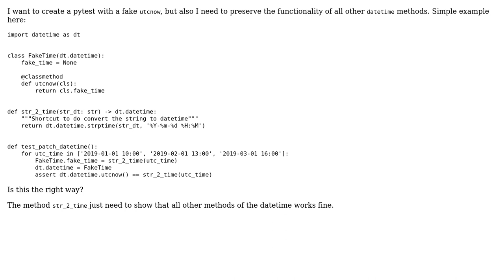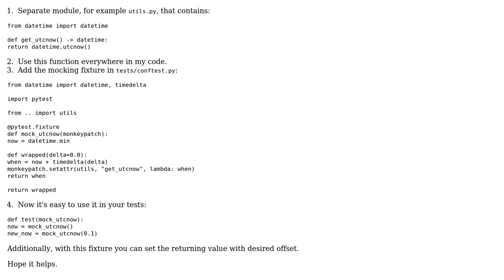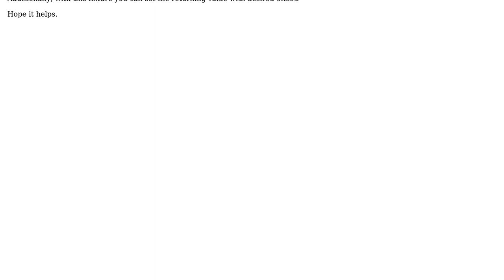Code Review: Fake utcnow for the pytest (2 Solutions!!)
Code Review: Fake utcnow for the pytest

With thanks & praise to God, and with thanks to the many people who have made this project possible! | Content (except music & images) licensed under CC BY-SA | Music | Images & others | With thanks to user S. Zobov user Maarten Fabre user Brown Bear and the Stack Exchange Network Trademarks are property of their respective owners. You are responsible for your own actions.